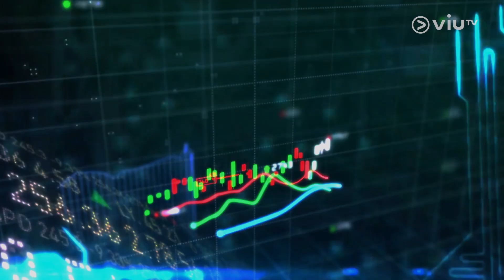【Fintech全方位】香港要如何領先國際？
如果想令香港嘅金融科技，發展得更加完善嘅話，
金融公司就必需要踏出一大步，跳出原有嘅框框，令香港發展步伐加快。
但如果想達到領先國際嘅水平，我地仲需要做啲咩呢？
今日智富通就同你一齊討論下啦！
主持：羅佩怡
嘉賓：亞洲金融科技師學會主席 龐寶林、亞洲金融科技師學會副主席 辛建國
播放頻道：ViuTV 99台
逢星期一至五：早上11時至中午12時